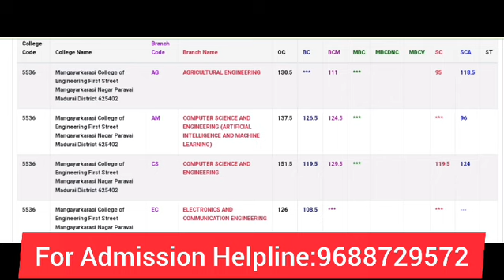Mangayarkarasi Engineering College Cuttoff Detail And Eligibility,Scope ,Admission Process